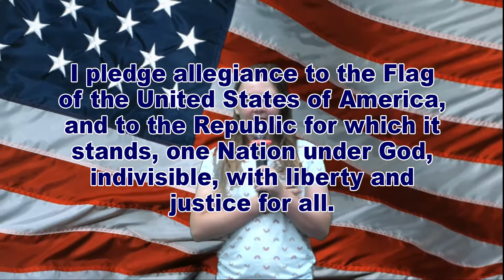WDTS News 04-01-22.